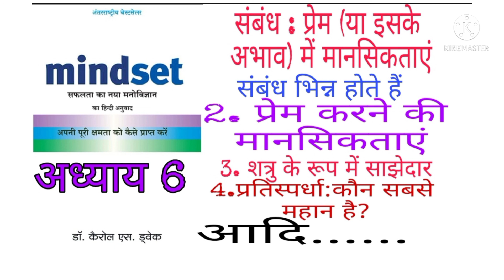संबंध प्रेम में मानसिकताएं